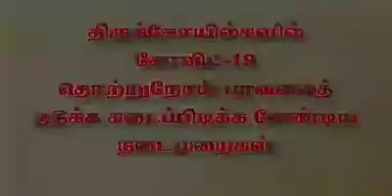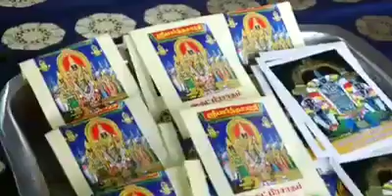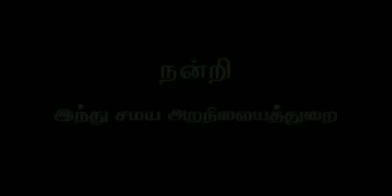பக்தர்கள் எவ்வாறு தரிசனம் செய்ய வேண்டும் 01.09.2020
01/09/2020
பக்தர்கள் தரிசனத்திற்கு அனுமதிக்கப்படும் பொழுது
திருக்கோயில்களில்  நடைமுறைப்படுத்த வேண்டிய
நிலையான வழிகாட்டு நெறிமுறைகள்
Standard Operating Proceeders
சென்னை அருள்மிகு ஶ்ரீ பார்த்தசாரதி பெருமாள் ஆலயத்தில் நடைபெற்ற மாதிரி விளக்கம்
இந்து சமய அறநிலையத்துறை மூலமாக வெளியிடப்பட்டுள்ளது.